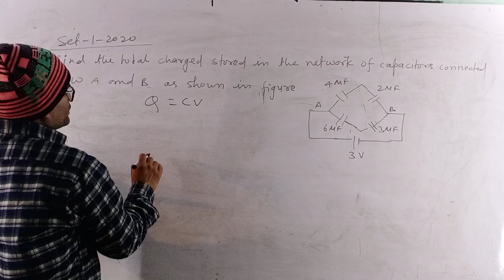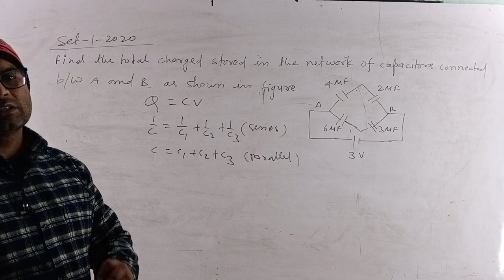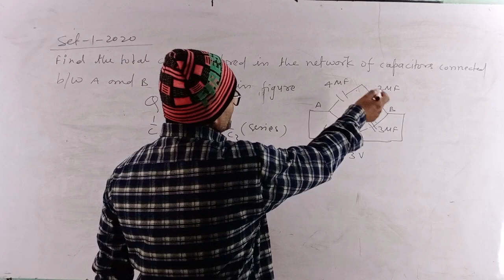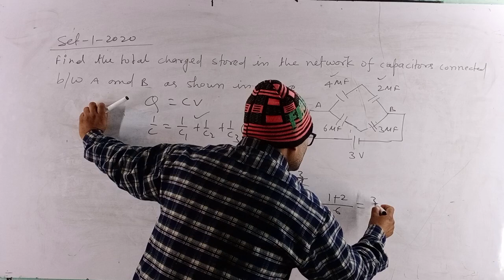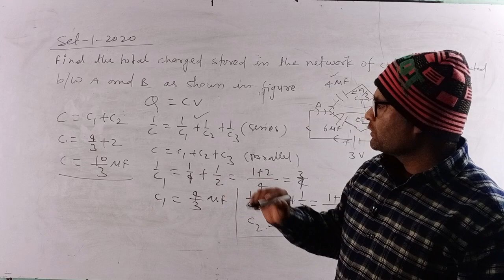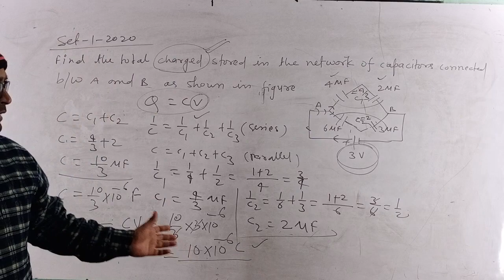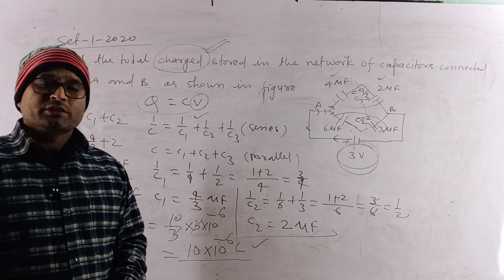NCERT CBSE/ICSE PREVIOUS YEAR NUMERICAL BASED ON CAPACITANCE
# vinod sir practical 24
practical vinod sir
ncert practical 11 and 12 th
resistance box
resistance box working
spherometer
spring balance class 11
tunning
glass rod
resistance box working
spherometer
tunning
mathmatics
ncert solution
ncert math solution
ncert complete solution
maths
trick
study 24 by vk
study24byvk